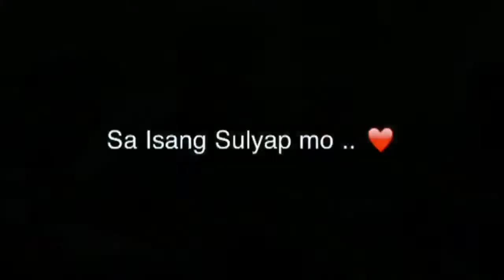Sa Isang Sulyap Mo (Trailer) shortfilm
Sweet .in Asian Institute of Computer studies (Bicutan Branch ) trying to make a Shortfilm soon :)